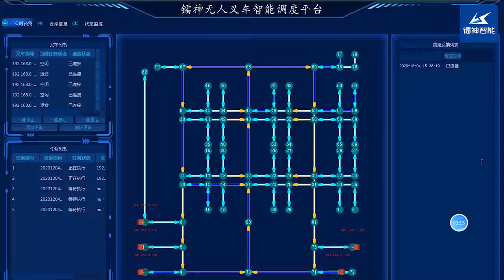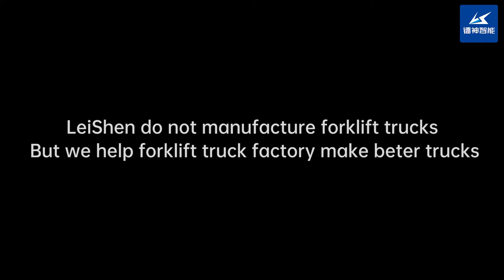LeiShen's 3D SLAM Autonomous Forklift AGV Solution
New  generation of AGV is coming, which is able to work in the outdoor application